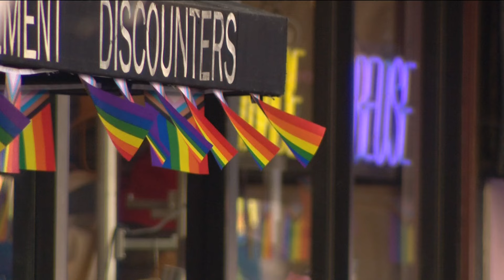Vandals Target LGBTQ+ Community in Hillcrest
Authorities are investigating "hate crime-related vandalism" targeting the LGBTQ+ community in the Hillcrest neighborhood of San Diego, police said Saturday.

The San Diego Police Department's LGBTQ+ liaisons were contacted by local business owners to report the vandalism, which occurred early Friday morning in the area of Fifth Avenue and Robinson Street.

Police said the vandalism included a swastika and an anti-LGBTQ+ slur spray painted on a trash can and a wall.